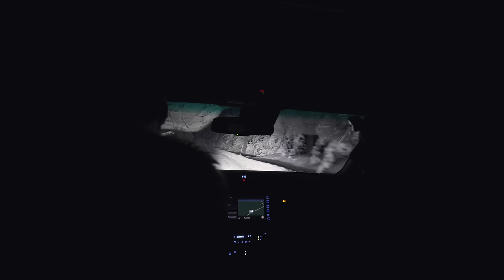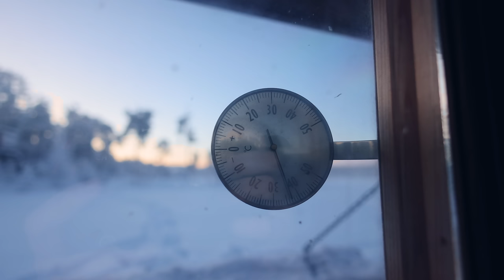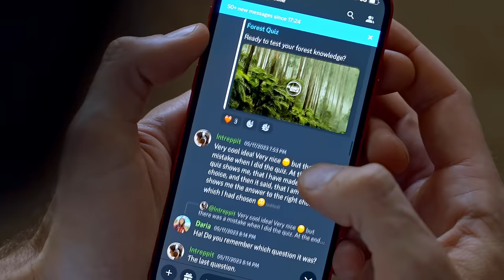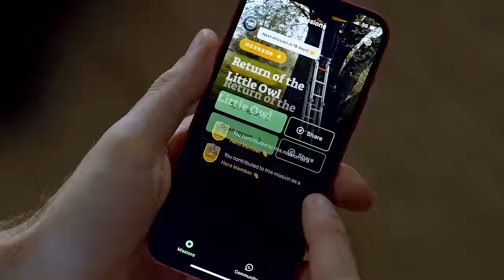-37c in Northern Sweden. How we stay Warm and Extreme conditions for wildlife.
Want to restore the planet's ecosystems and see your impact in monthly videos? The first 200 people to join Planet Wild with my code WILD3 will get their first month for free - and will already have an impact on protecting the environment: Just click this link and the code will already be applied :)

If you want to get to know them better first, check out their video in which they’re killing trees to save a forest.